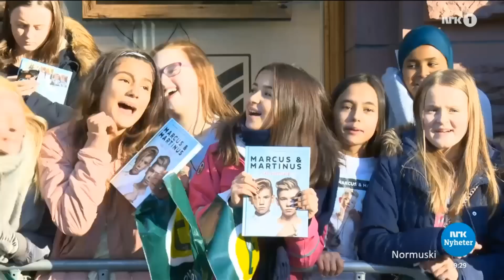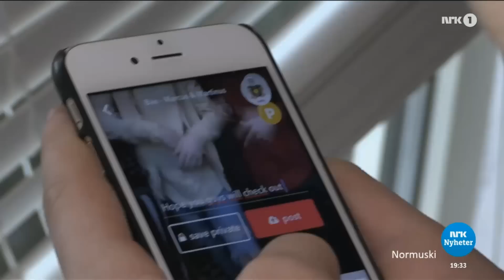Marcus & Martinus before Oslo Spektrum 2016 (ENGLISH SUBTITLES)